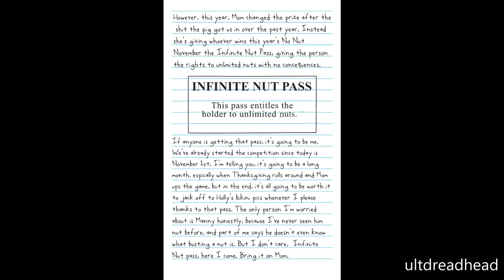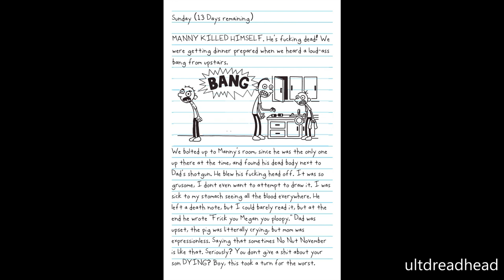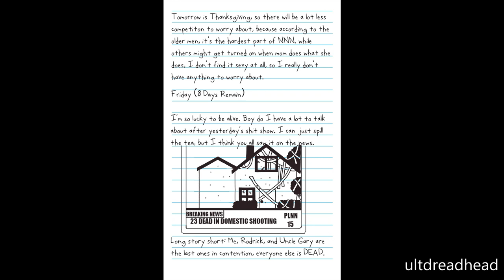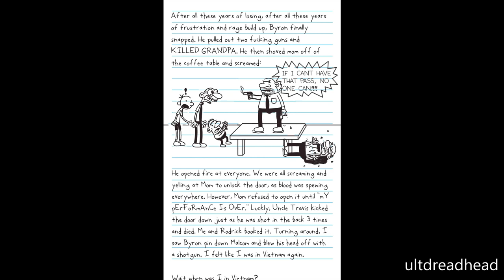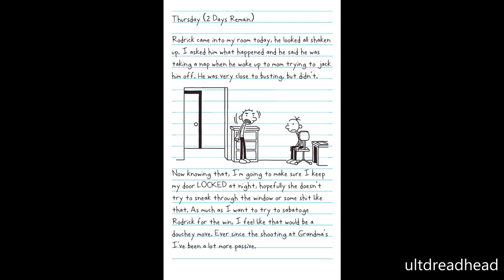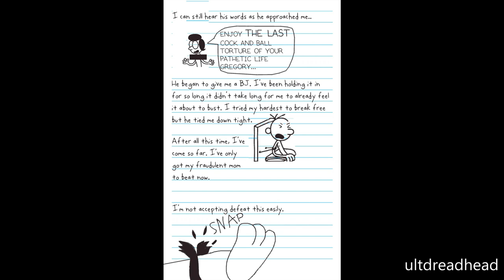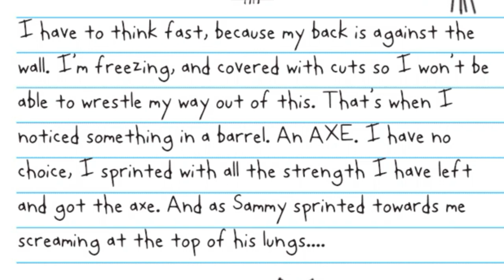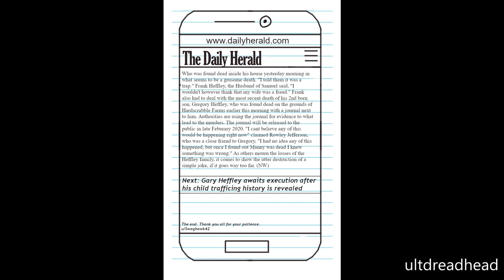Diary of a Wimpy Kid: Greg's No Nut November (18+)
Trigger Warning: this LLB almost got removed from r/LodedDiper and contains some sensitive topics including: sexual innuendos, prison jokes, violence, swearing, gore,

Greg's No Nut November is a spinoff Wimpy Kid book based on the popular trend No Nut November. It was created by u/swaghawk42r.

Description:
No Nut November is a big competition lead by Susan Heffley to see who can go the longest with out busting a nut.

INSPIRATION BELOW:

@TalesofanEnigma  is the ploopy that inspired me to react this chaotic gem.

I'll keep yawl updated on the next DOAWK video in the future.